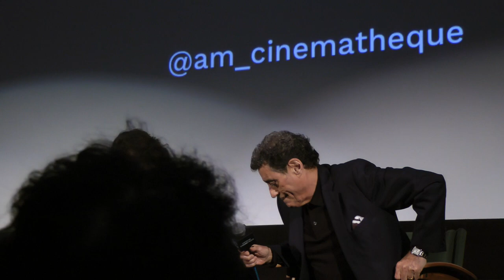Ian McShane and Gonzalo López-Gallego AMERICAN STAR Interview Los Angeles, CA January 24, 2024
AMERICAN STAR Q&A with Ian McShane and Gonzalo López-Gallego . Los Angeles, CA January 24, 2024. Shot by Howard M. Shum.